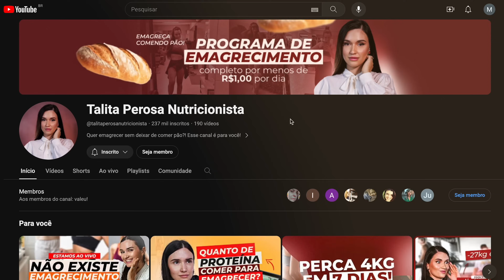Nutri Responde: Quem tem Colesterol Alto NÃO PODE comer ovo!!!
Inicie agora o MEU PROGRAMA DE EMAGRECIMENTO que já ajudou milhares de pessoas a perder peso e recuperar a autoestima, tudo isso sem dietas extremas ou passar fome. Junte-se a nós nesta jornada de bem-estar e saúde! PAGTO ÚNICO E COM ACESSO IMEDIATO. CLIQUE AQUI🔥🚀⬇️